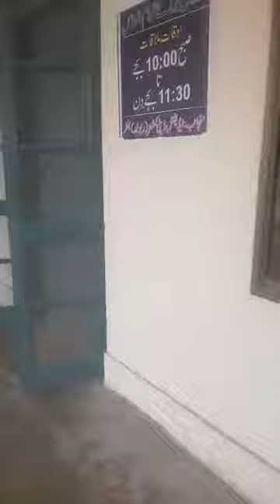ایڈیشنل ڈپٹی کمشنرریونیوبھکرمیاں غلام رسول آفس سے غاٸب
بھکر: ایڈیشنل ڈپٹی کمشنرریونیوبھکرمیاں غلام رسول آفس سے غاٸب سینکڑوں کلومیٹر سفرکرکےآنےوالے ساٸلین ذلیل وخوار ریڈر تاریخ پرتاریخ دینے لگا